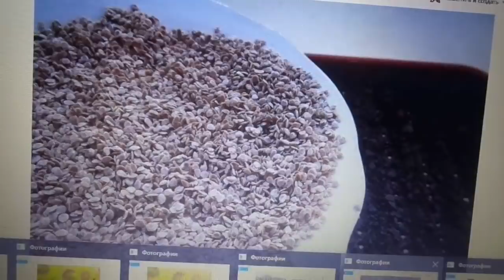ПОСЕВ ТОМАТОВ ДЛЯ ТОННЕЛЕЙ - ПОШАГОВО. Ольга Чернова.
Все больше и больше огородников хотят попробовать получить со своего участка дополнительный доход. Поэтому, начав посев томатов для выращивания в тоннелях, в этом году я решила снять более подробное видео с самого начала и до конца.
В этом ролике вы сможете увидеть шаг за шагом посев  томатов. В дальнейшем я покажу, как эти томаты буду пикировать в открытый грунт и укрывать пленками.